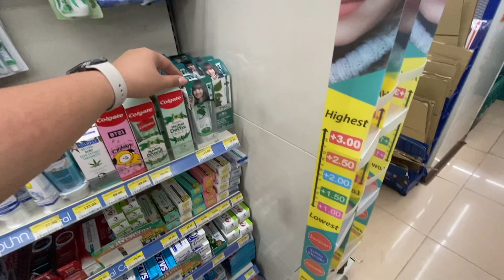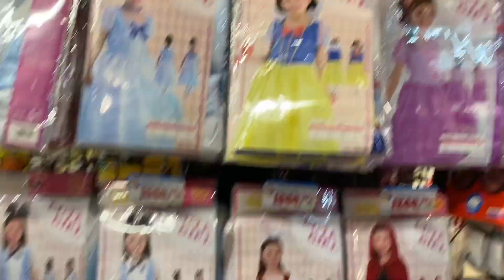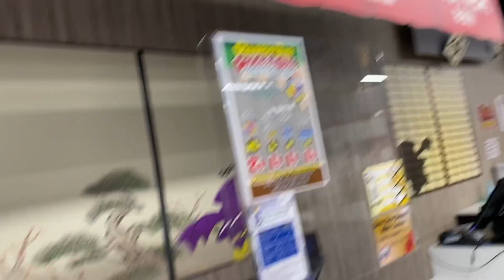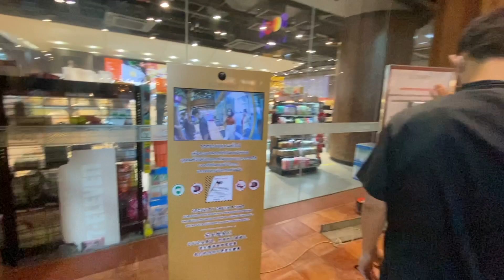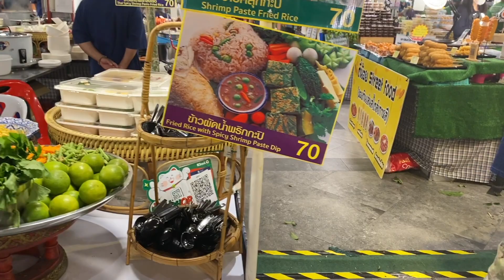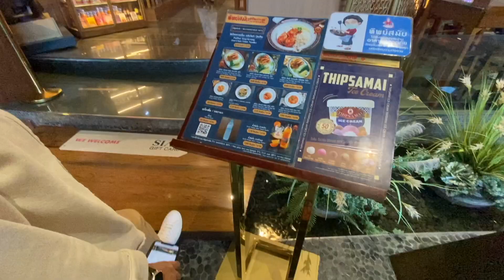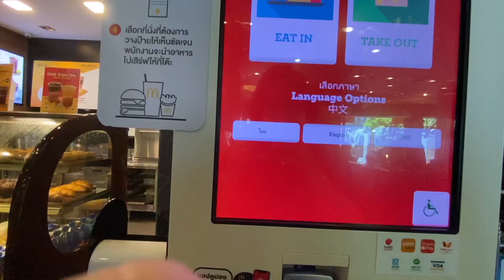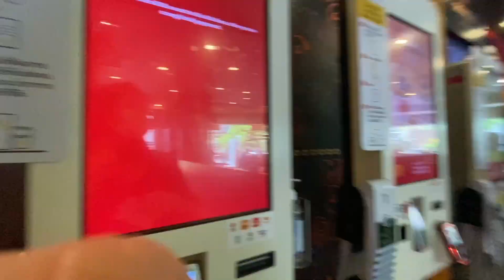Vlog 31: Bangkok Part 3 | ChakTukChak Market | Icon Siam | Westine Hotel